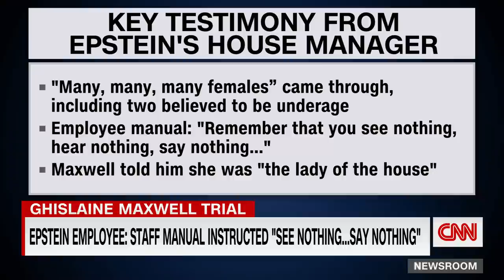New disturbing revelations at Ghislaine Maxwell trial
Journalist Vicky Ward discusses what we learned during the first week of Ghislaine Maxwell's trial, the former girlfriend of convicted pedophile and disgraced financier Jeffrey Epstein.